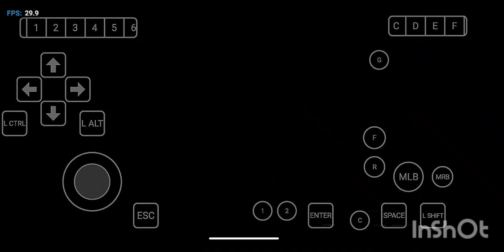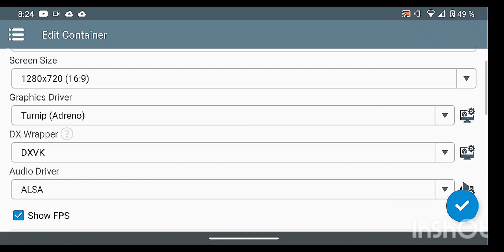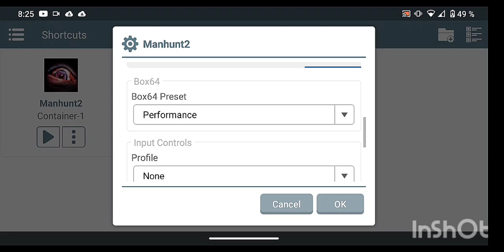winlator 8.0 | Manhunt 2 | Snapdragon 665 | 4gb ram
"winlator" es aplicación que emula juegos de PC en tu dispositivo Android

mi dispositivo:

Motorola : g8 plus (gama baja)

android : 10

memoria ram : 4 GB

procesador: snapdragon 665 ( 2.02 GHz)

Es importante recalcar que el rendimiento en el video es inferior al que realmente es , usando la app para grabar la pantalla hace que reduzca los fps

 fps reales : fluctúa entre 30 fps ( en este dispositivo)